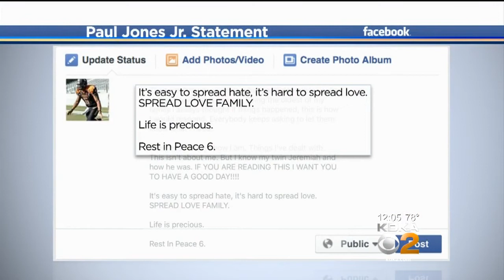Former Woodland Hills Football Star Shot, Killed In Wilkins Twp.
A 19-year-old former Woodland Hills football star was fatally shot in Wilkins Township early Sunday morning.